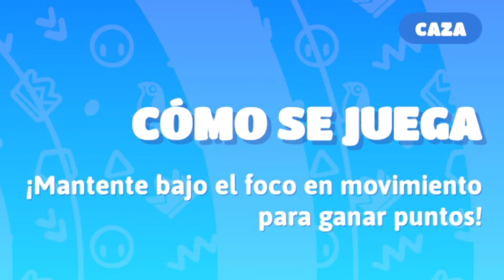TE CARREO EN FALL GUYS | NUEVA ACTUALIZACION